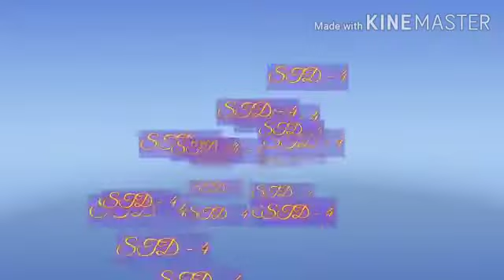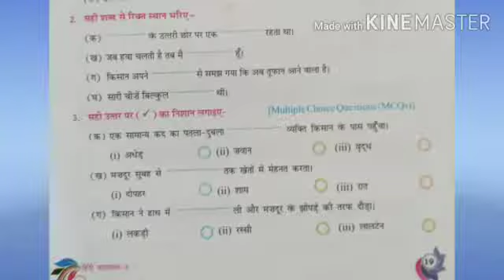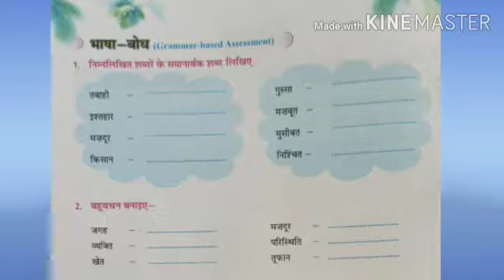CLASS-IV-Hindi(CH-2 जब हवा चलती है)